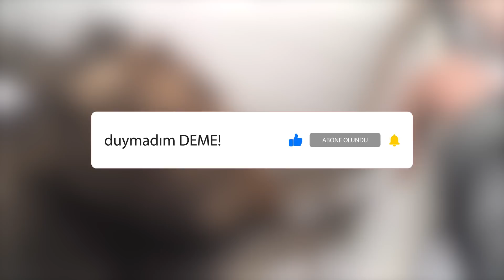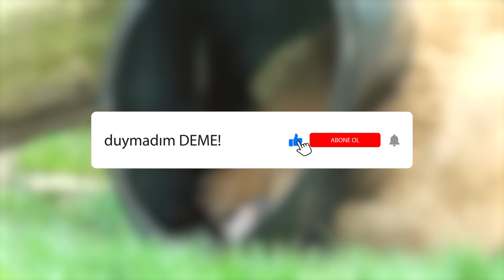Bu Geyik Olabilecek En Kötü Şekilde Hayatını Kaybetti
► Video Önerilerim ;

► TAKİP EDİN;